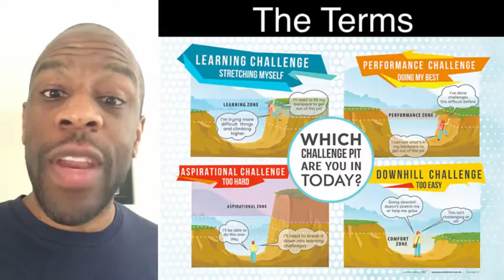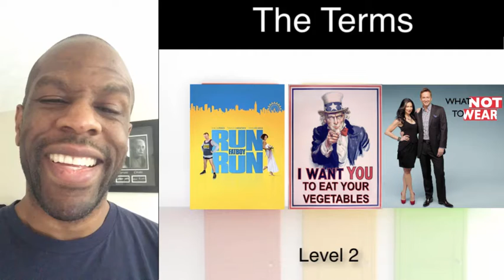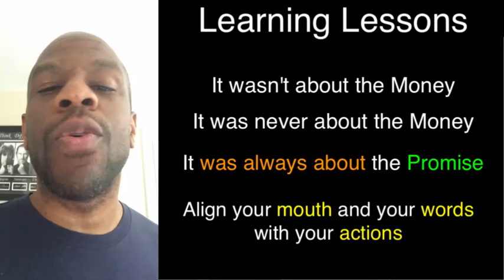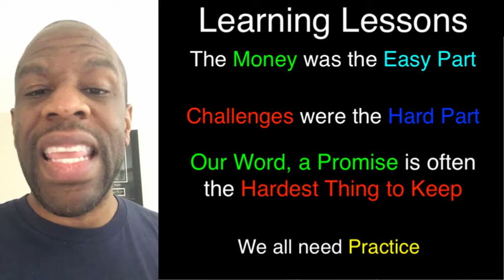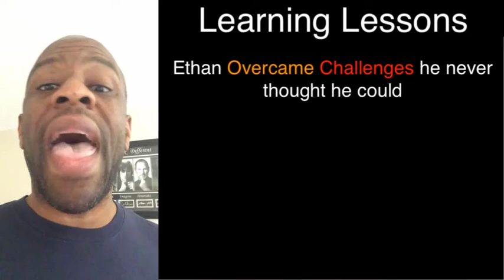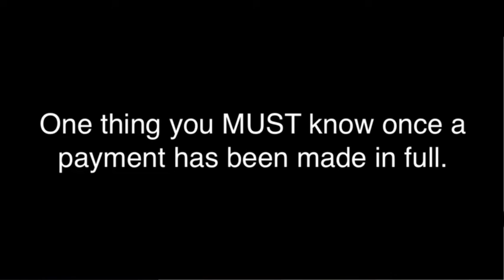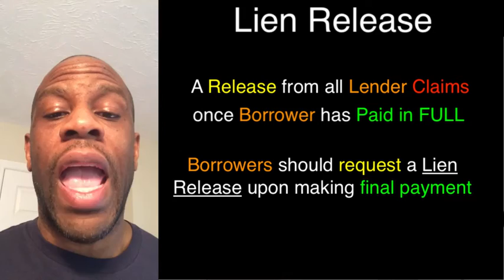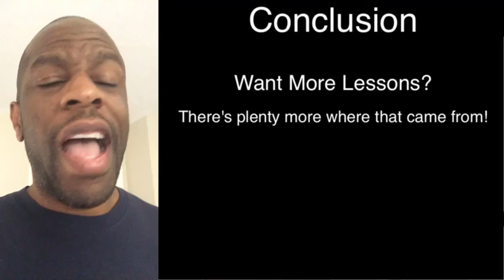THE PROMISSORY NOTE: Part III - The Experience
There's nothing like the real thing, baby! Experiences shape us for the future. It is one thing to read a book or learn in a classroom, but don't miss the opportunity to do it for real. There is something powerful about getting a thought from your mind and creating a new reality. Reading books is wonderful for exercising your imagination and the classroom allows you to learn with others. Put yourself through an experience and you become something different at the other end. Something inside you changes, which means that you change.